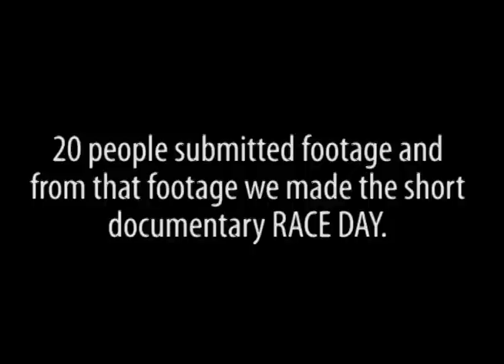RACE DAY UNCUT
Blooper Reel for the RACE DAY Documentary about harness racing.